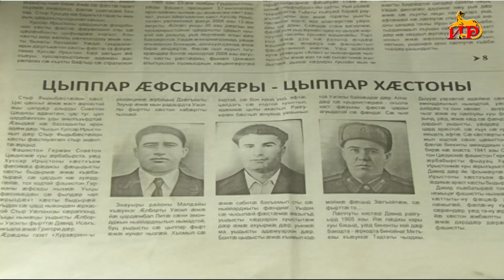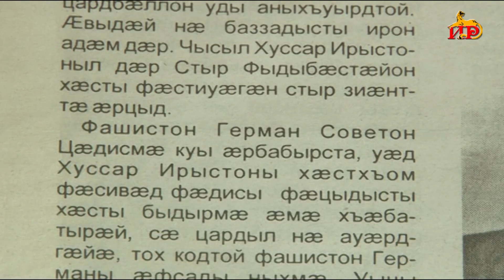Æдзард ӕфсымӕрты тыххӕй журналист Лохты Джамбулаты ӕрмӕг.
Зӕххыл цы стырдӕр хӕст ӕрцыд, гъе уым ирон туг дӕр ныккалд. Фыдыбӕстӕйон Стыр Хӕсты быдырӕй нал ӕрыздӕхтысты Знауыры районы Малдайы хъӕуккаг Æлборты Уасил ӕмӕ Литӕйы цыппар фырты.